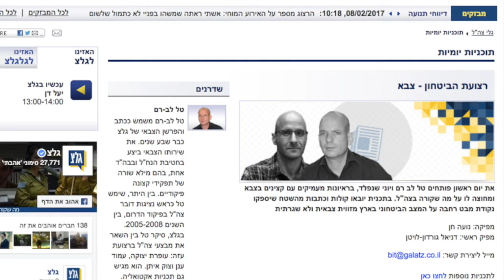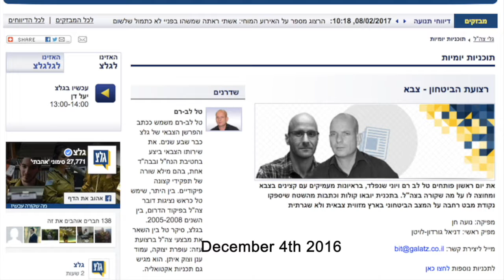אופק בוכריס, הסרבנות לשירות בחיל השיריון, וצה"ל ברשתות החברתיות- ראיון עם ניב קלדרון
רצועת הבטחון, גל״צ- דיון עם ניב קלדרון, יועץ שיווק דיגיטלי, מומחה בבניית קהילות ברשת, ועם עם אלוף-משנה במילואים רונן איציק, לשעבר מפקד חטיבת שיריון, חוקר יחסי צבא-חברה על הסרבנות לשירות בחיל השיריון, וצה"ל ברשתות החברתיות.
התכנית שודרה והוקלטה ב- 4/12/2016.